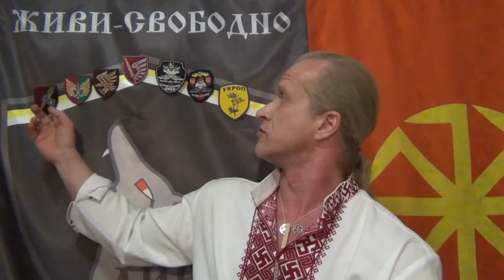Дмитрий Див 27.02.2022! "Украинцы, насыпайте потиноидам безжалосно! Русских там нет, там россияне"